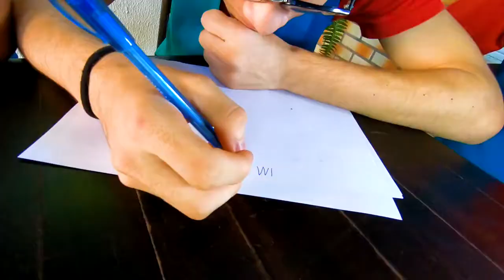LELECO DESAFIOU TODO MUNDO!!! OLHA NO QUE DEU!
CAIXA DE BRINQUEDOS - LELECO DESAFIOU TODO MUNDO!!! OLHA NO QUE DEU!
Sim, galerinha!
Foi a vez do Leleco aprontar muitos desafios para a banda Caixa de Brinquedos resolver... Será que deu bom pra essa turma? Será que Leleco trollou TODO MUNDO?!?
Neste vídeo, Leleco mostra alguns desafios fáceis e divertidos para você fazer com sua família, amigos e todos mais. Dá pra fazer com materiais simples que com certeza vocês tem em casa!
Querem saber como foi tudo isso? É só dar o play e curtir com a gente!!!

🎵Beijos sonoros!🎵

Agradecimento:
Maloka (@malokaoficial)

Ouça e baixe nossas músicas!
➜ Nas demais plataformas, procurar por 'Banda Caixa de Brinquedos'

Contatos:
(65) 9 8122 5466 - Daniela | Produção
(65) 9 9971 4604 - Bruno | Direção Artística

Ficha Técnica
Apresentação: Caixa de Brinquedos
Imagens: Bruno Lucialdo / Braythiner Guimarães
Edição e Áudio: Braythiner Guimarães
Roteiro e Direção: Bruno Lucialdo
Local: Dentro da Caixa